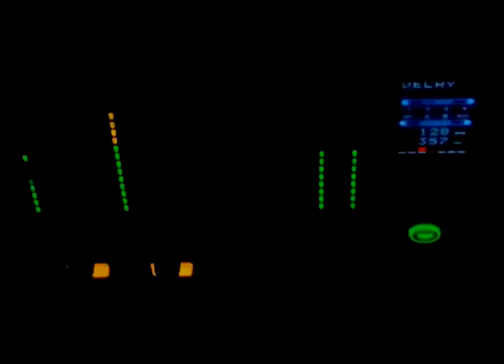sasha vs adam parker - lowlife